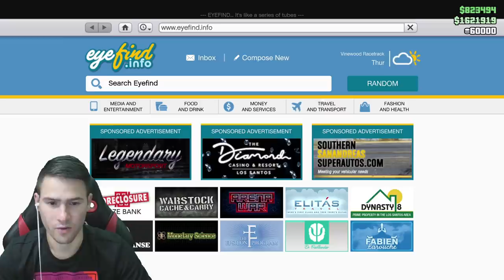ТУНИНГ НА BMW M2 (F87) GTA 5 😈